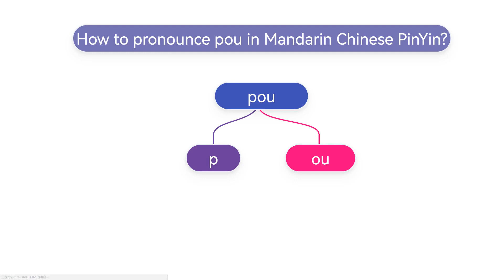How to pronounce pou(pōu,póu,pǒu) in Mandarin Chinese Pinyin?